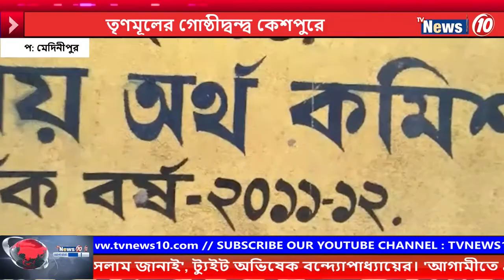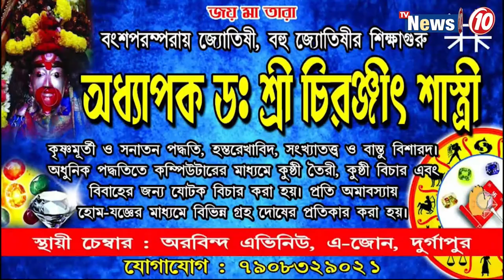তৃণমূলের গোষ্ঠীদ্বন্দ্ব কেশপুরে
তৃণমূলের গোষ্ঠীদ্বন্দ্ব কেশপুরে ||   Trinamool's group conflict in Keshpur